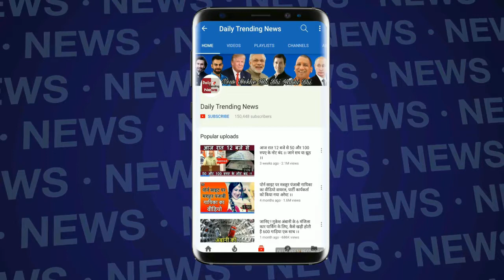Pratik Babbar's shocking transformation Lakme Fashion Week 2018 !!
EDITOR ► manjeet